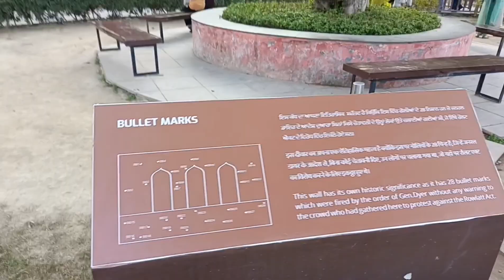जलियांवाला बाग अमृतसर पंजाब । jaliyawalabag amritsar panjab !!